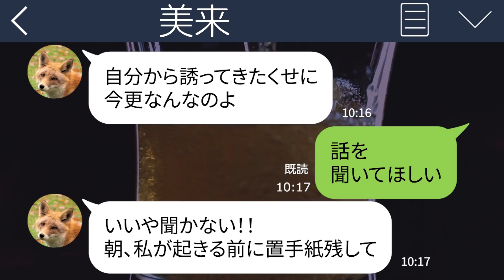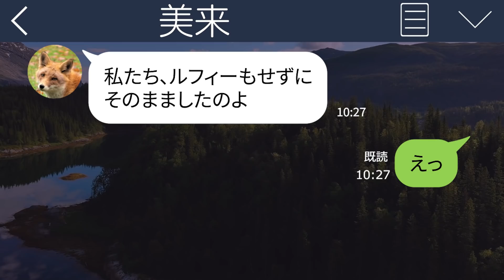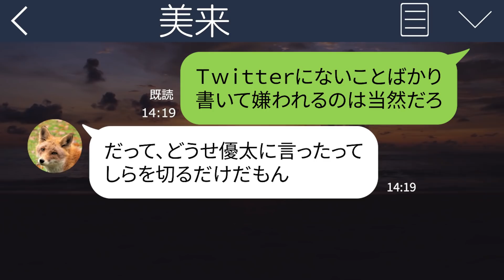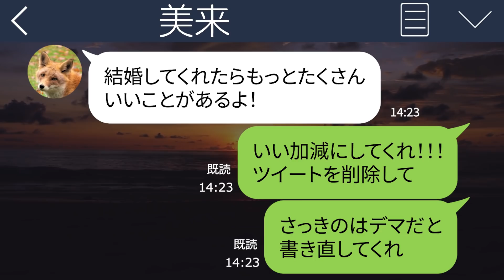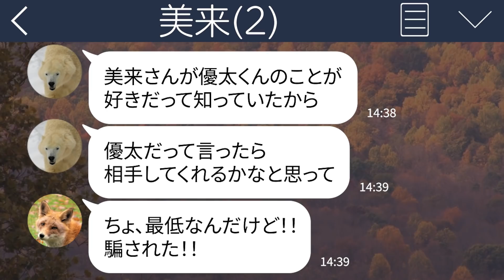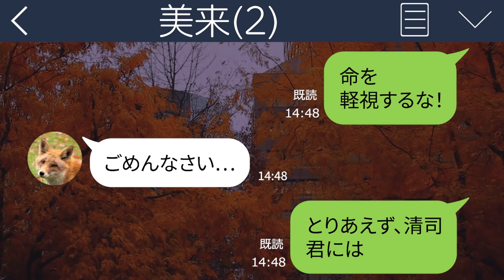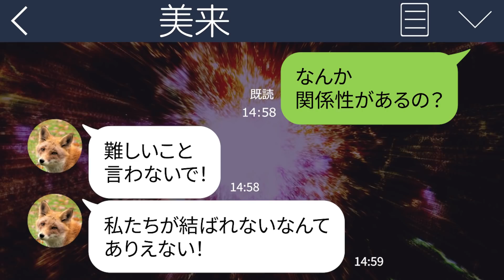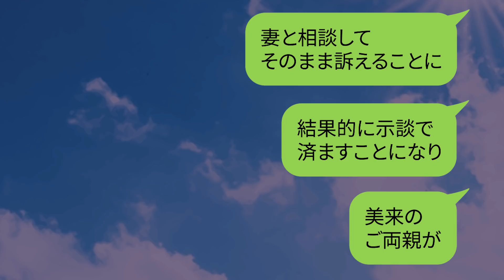【LINE】Twitterで俺の子を妊娠したと報告するメンヘラ幼馴染｢奥さんにバレちゃったねｗ｣→俺がある事実を伝えるとｗ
幼馴染が突然Twitterで変なことを言い出したんです。
でも、絶対にありえないことで…